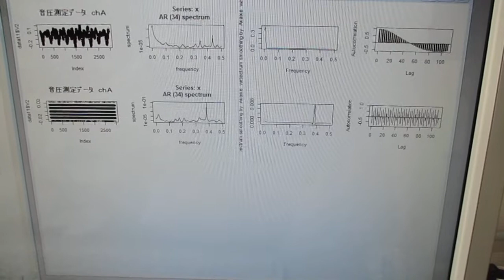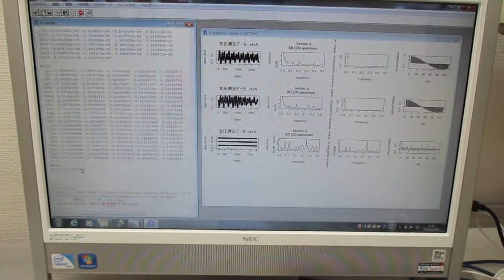オリジナル超音波実験（超音波システム研究所） Ultrasonic-labo